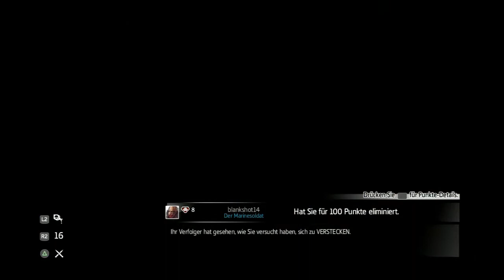Assassins Creed 3 - Multiplayer [#14] Meucheln 18,3k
► Du möchtest mit mir spielen? Dann schreibe mich an!

► PSN: nero951753

► Plattform: PS3

► Modus: Meucheln